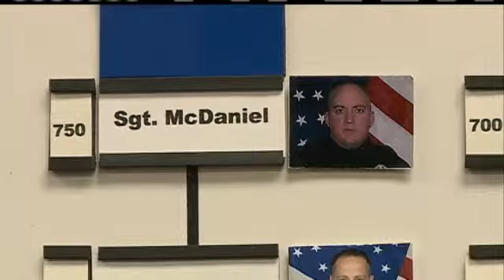Taser Used To Subdue Bellevue Man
Bellevue police said they used a Taser to subdue a man early Monday morning.